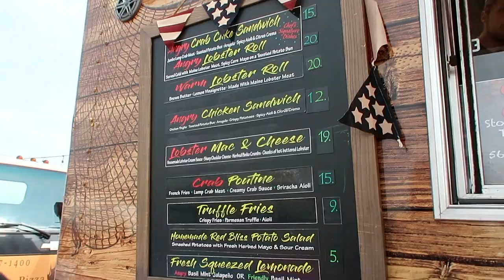Days In My Life 🌻✨ Pier 13, Family BBQ, 4th Of July Funnn...